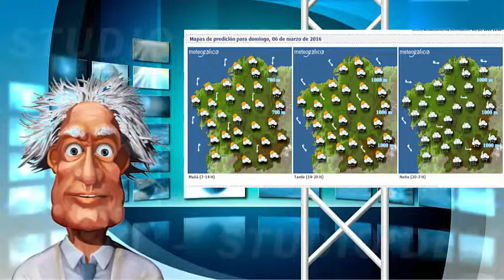Previsión fin de semana do 4 ao 6 de marzo